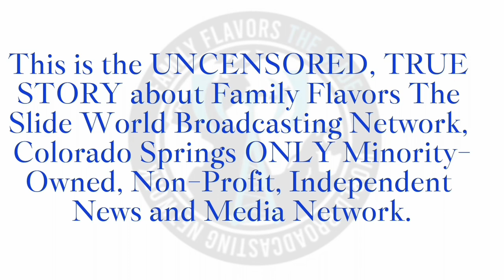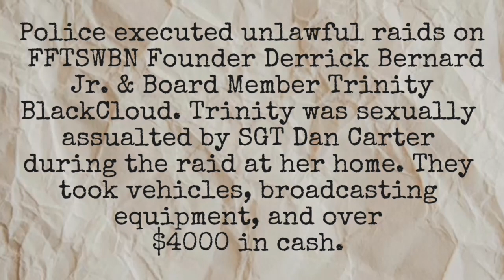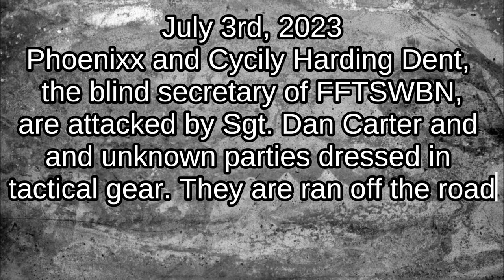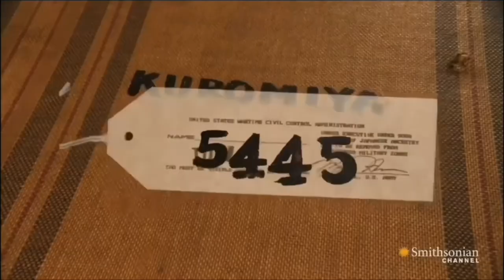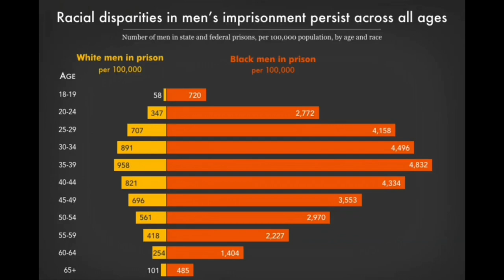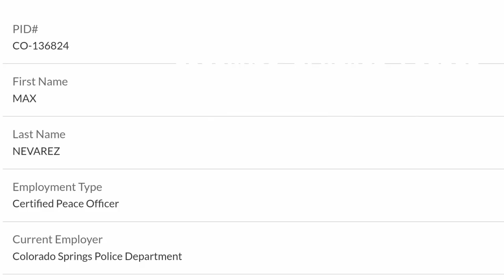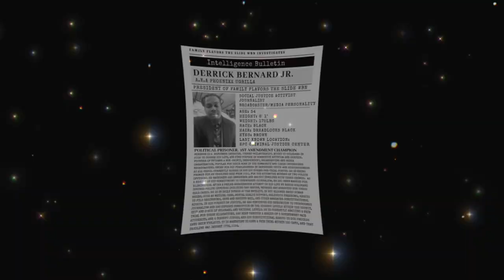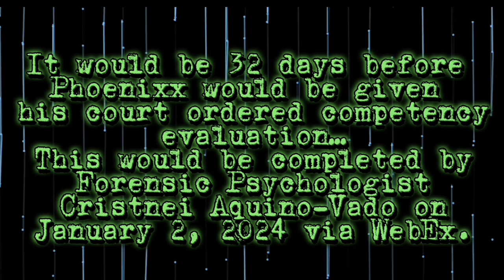Truth Under Siege